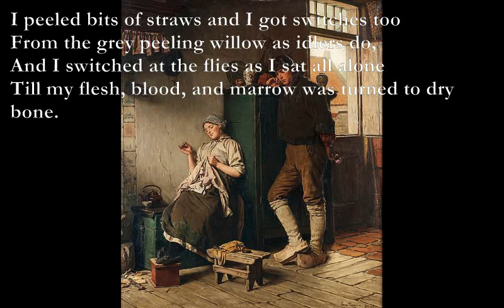Song#3 [poem by JOHN CLARE set to music]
Here is another poem by John Clare:

Song#3

Am G
I peeled bits of straws and I got switches too
Dm Am
From the grey peeling willow as idlers do,
C G
And I switched at the flies as I sat all alone
Em Am
Till my flesh, blood, and marrow was turned to dry bone.

My illness was love, though I knew not the smart,
But the beauty of love was the blood of my heart.
Crowded places, I shunned them as noises too rude
And fled to the silence of sweet solitude.

D Am
Where the flower in green darkness buds, blossoms, and fades,
Unseen of all shepherds and flower-loving maids--
Bb F C A7
The hermit bees find them but once and away.
There I'll bury alive and in silence decay.

I looked on the eyes of fair woman too long,
Till silence and shame stole the use of my tongue:
When I tried to speak to her I'd nothing to say,
So I turned myself round and she wandered away.

When she got too far off, why, I'd something to tell,
So I sent sighs behind her and walked to my cell.
Willow switches I broke and peeled bits of straws,
Ever lonely in crowds, in Nature's own laws--

My ball room the pasture, my music the bees,
My drink was the fountain, my church the tall trees.
Who ever would love or be tied to a wife
When it makes a man mad all the days of his life?

John Clare